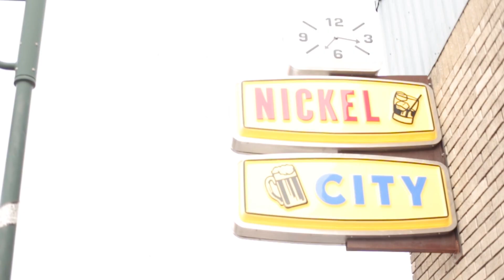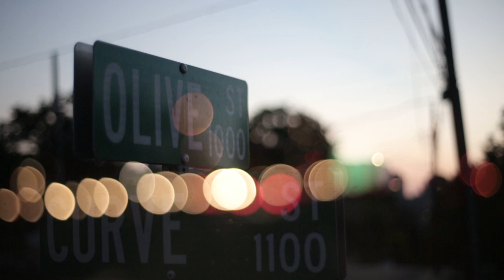Morgan Meyer - Olive Street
From the 2018 album Fire Escape
Song written by Morgan Meyer
Song produced by Mark Addison with Aerie Studio
Music video by Walker Anders